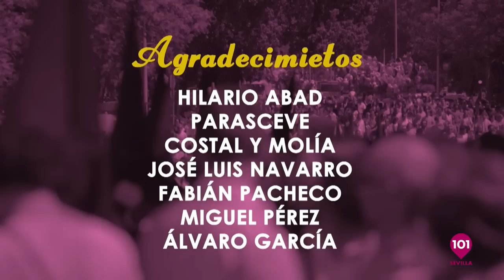🔴 AL CIELO #16 - 21 marzo | Programa especial sobre la Pasión de Jesucristo